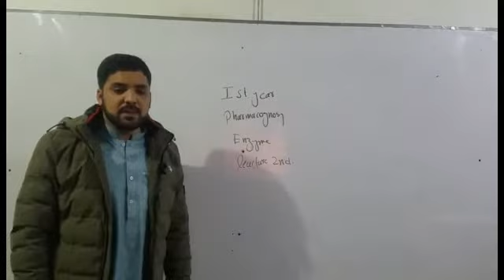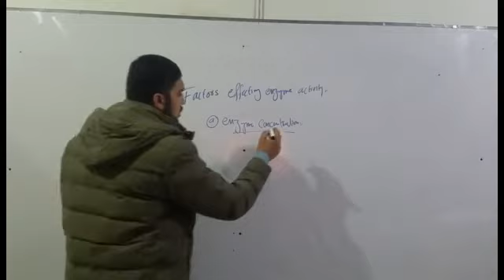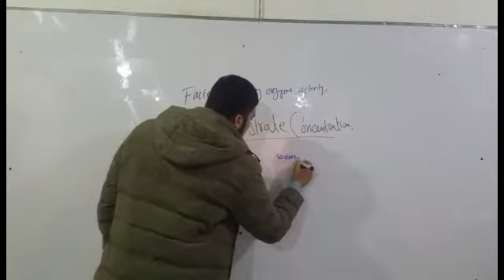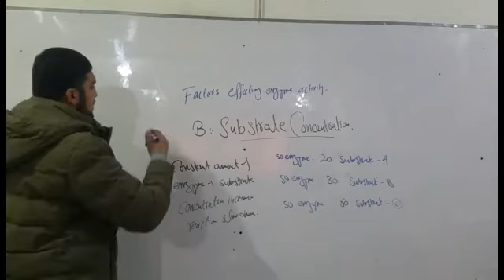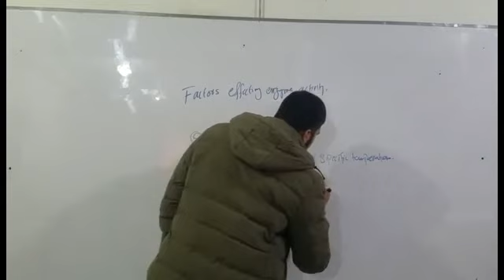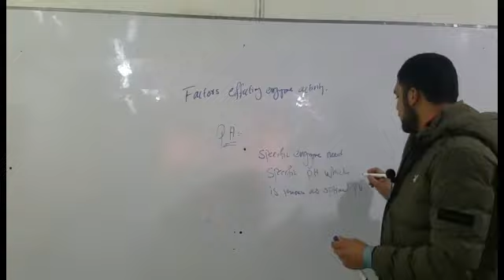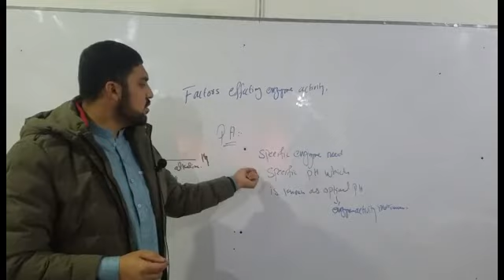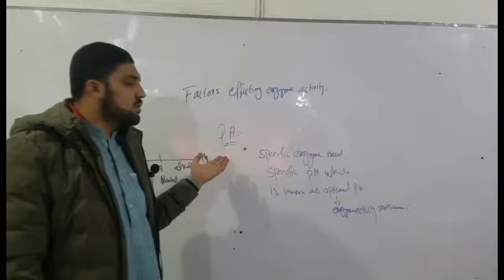Category B pharmacy, pharmacognosy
Lecture 1, pharmacognosy,
Enzymes
by sir abdullah KIMS